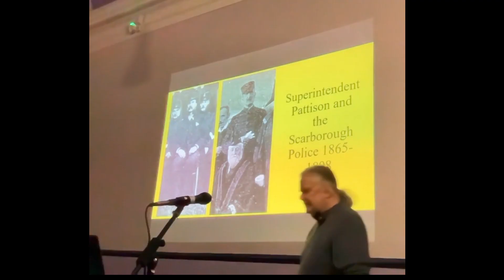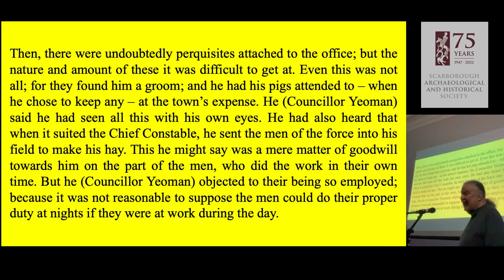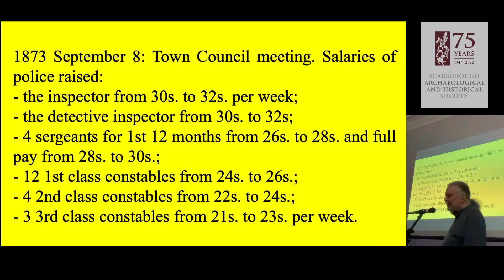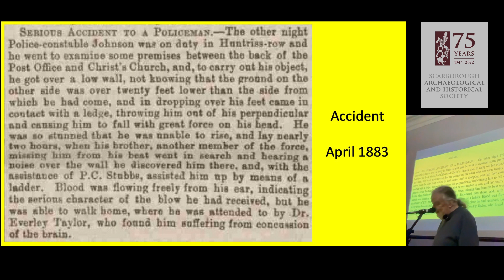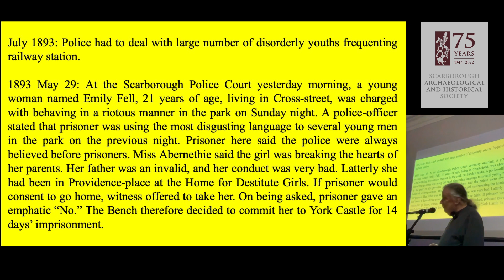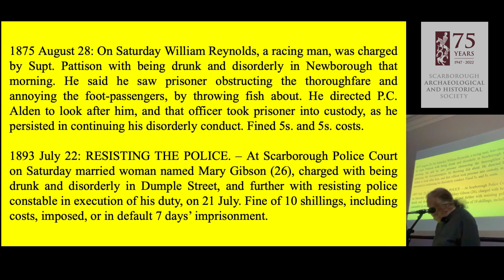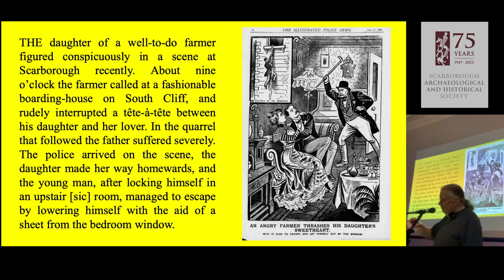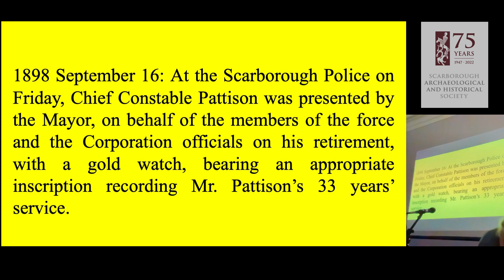Superintendent Pattison and the Scarborough Police 1865-1898 by Keith Johnston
William Pattison, an experienced police officer, came to Scarborough from Beverley in 1865 to take charge of the town's police force. A very strong and determined individual, he achieved much for the local force and the town itself in a long period as superintendent of the local police, before his apparently sudden resignation in 1898. This talk examines many aspects of Scarborough's police force under Pattison, including the variety of its work and some of the people it dealt with. Pattison's downfall, and its connection to a local tragedy, is also explained. All of this is presented in the context of Scarborough's development and history in the later nineteenth century.

Keith Johnston is secretary of the Scarborough Archaeological and Historical Society and one of its vice-presidents, and also editor of the society's “Transactions”. He taught History at Scarborough Sixth Form College for the best part of four decades. Keith has long been very interested in Scarborough’s past, particularly its development as a seaside resort, and now in retirement he is able to devote much time to the study of local history, as well as the growth of tourism in the Lake District, war memorials and modern historical pageants. He has been researching the history of Scarborough, including its police force and its criminals, in the late nineteenth and early twentieth centuries for many years.